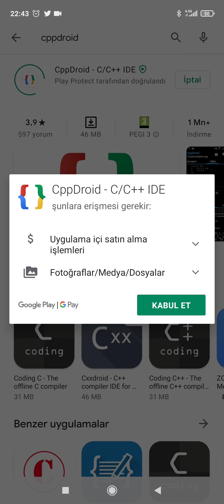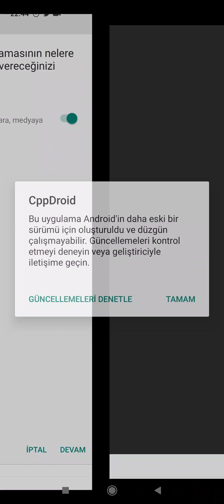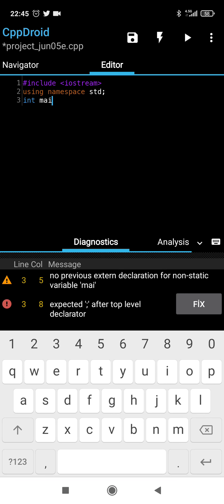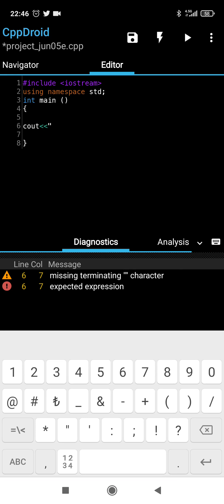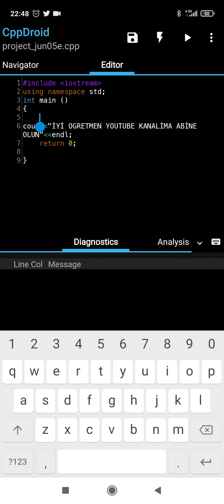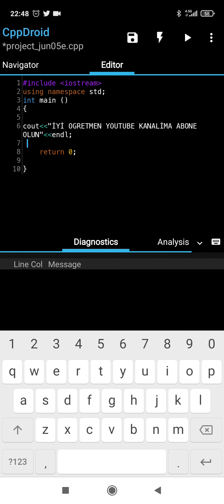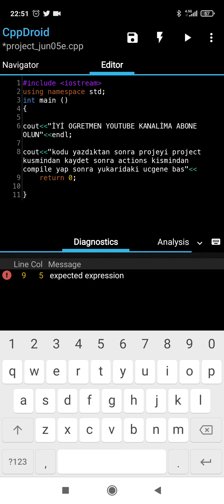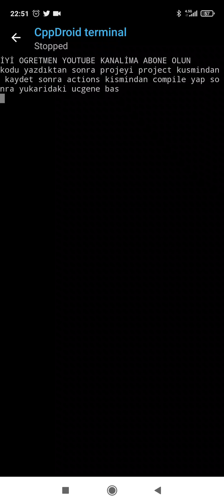Android cihazlar için Cppdroid kurulumu ve kullanımı.